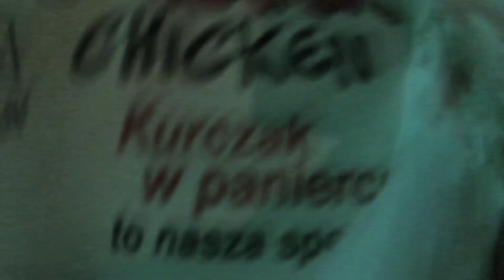KURCZAKSON - PODRÓŻE ZA KURCZAKIEM || Kebson W #121 Felix Chicken Kraków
Zostaw suba

Dołącz do grupy na fejsbuku
Kebson W #121 FELIX CHICKEN KRAKÓW